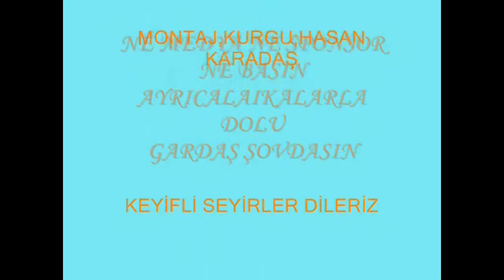GARDAŞ SHOW BURSA AVDANCIK KÖYÜNÜ ZİYARET ETTİ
GARDAŞ SOHW 'DA BULUŞALIM" WELCOME
HERKESİ SAYIFAMIZA BEKLERİZ..SEVGİLER.SAYGILAR
*YÜREĞİMİN TÜRKÜLERİ*YÜREĞİ GÜZEL DOSTLARIMA* SAYIFAMIZA* HOŞGELDİNİZ *
İlginize çok teşekkürler hürmet ve saygılarımızı sunarız.
Türkümüz hediyemiz olsun
Çalışmalarınızda başarılar dileriz .
VERDİĞİNİZ DESTEKLERİNDEN DOLAYI HEPİNİZE YÜREKTEN TEŞEKKÜR EDERİM SAGOLUN VAR